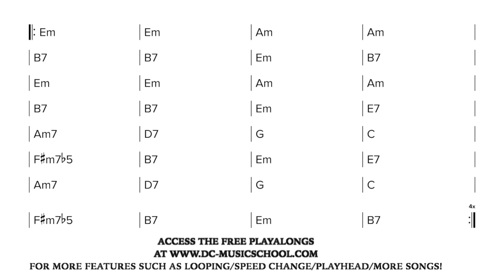Gypsy Jazz / Manouche - For Sephora 160bpm (Play along / Backing Track )